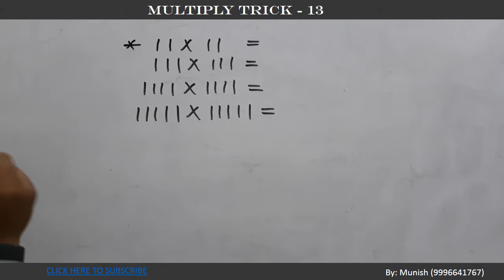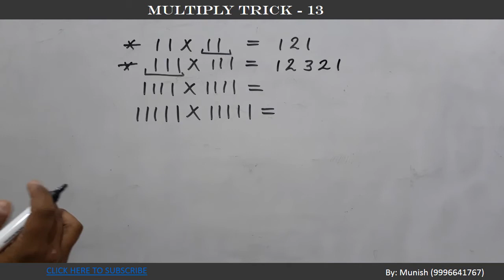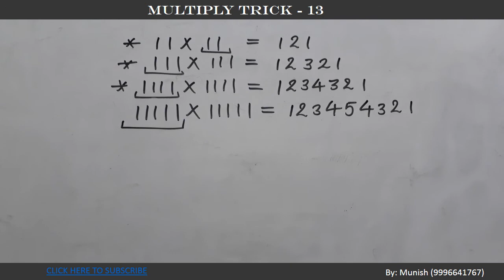Multiply Trick -13 Multiply all ones by all ones by Vedic Math (Hindi/Urdu)